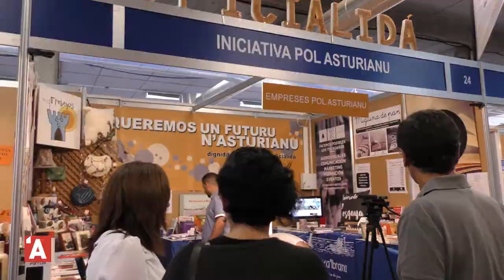Dellos cargos públicos falen nel espaciu d'Iniciativa pol Asturianu del asturianu y la oficialidá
L'Espaciu d'Iniciativa pol Asturianu na FIDMA recibe a decenes de cargos públicos pa falar del asturianu y la oficialidá.
Kike López – Diputáu de Podemos Asturies na Xunta Xeneral
Mario Suárez del Fueyo -  Conceyal de Xixón Sí Puede
Montserrat López Moro – Conceyala d'Educación y Cultura de Xixón
Ana Castaño -  Conceyala d’Izquierda Xunida de Xixón
Xabiel Pañeda -  Delegáu del Rector de la Universidá d’Uviéu
Aitor García Corte – Alcalde de Bimenes pol PAS
Faustino Zapico – Conceyal de Política Llingüística de Mieres
Patricia Díaz – Conceyala de Xente por Ayer
Fernando Villacampa – Conceyal de Deportes d’Uviéu
Adrián Barbón – Alcalde de Llaviana y Candidatu a la Secretaría Xeneral de la FSA
Gaspar Llamazares – Diputáu d'Izquierda Xunida na Xunta Xeneral
Amelia Fernández -  Alcaldesa de Carreño (PSOE)
Jorge Suárez – Conceyal de Mocedá de Corvera (PSOE)
Hugo Sánchez – Conceyal de Mocedá de Grau (IX)
María José Miranda – Diputada d’Izquieda Xunida na Xunta Xeneral y Conceyala d'Urbanismu y Sanidá en Grau
José Luis García Suárez – Conceyal de Cultura, Turismu, emplegu y Desarrollu Llocal de Candamu
Nicanor García – Diputáu de Ciudadanos na Xunta Xeneral
Marta Mori d’Arriba – Vicepresidenta de l’Academia de la Llingua Asturiana
Xuan García Vijande – Conceyal del PSOE en Morcín

-SOFÍTANOS-